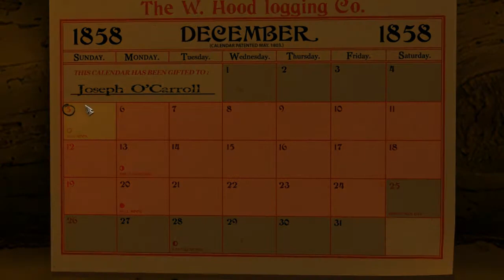Aitch Plays "Sang-Froid: Tales of Werewolves" Part 1 - The Tutorials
A new series as I wait for some other games to come out in the not too distant future.

This is "Sang-Froid: Tales of Werewolfs"